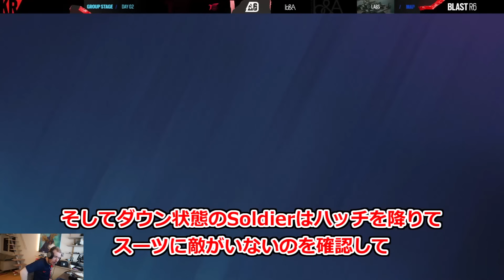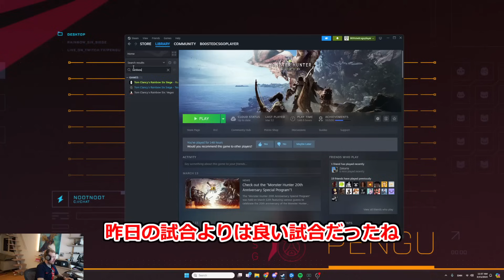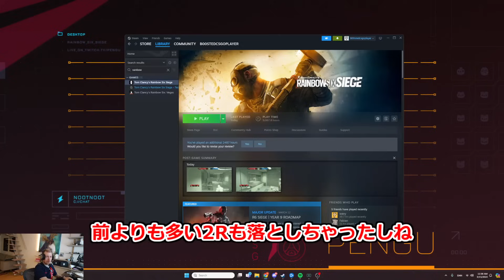[R6S] カベイラ尋問!? 最終ラウンドでの大逆転!? Penguと観る最後まで目が離せない新生PSG Talonの第2戦目 [Pengu日本語字幕]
Fabianがヘッドコーチ、Penguが臨時アシスタントコーチを務める新生PSG Talon
初日を7－0で決めたチームが、2日目では攻撃の強さを見せる！
そして防衛ではカベイラピックまで！
Penguの解説をお供にPSG Talonの試合を見てみましょう
URL
←PenguのTwitchチャンネル
←PenguのYouTubeチャンネル

←Rainbow Six Esports公式YouTubeチャンネル
←Rainbow6公式Twitchチャンネル